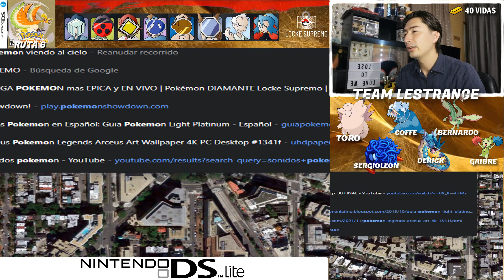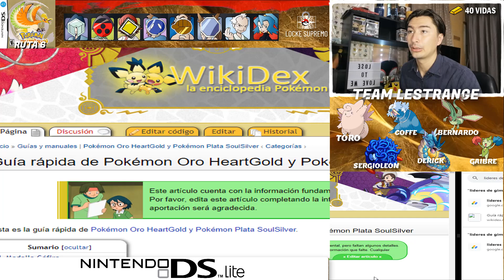Me CONVIERTO en DOMA-DRAGONES por UN DIA | Pokémon HEARTGOLD Locke Supremo | Ep. 20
RUTA 6 (Pokémon Heartgold 2009, todas las reglas aplican para todas las rutas)

LOCKE:
Solo se puede capturar al primer Pokémon de cada ruta.

-Se cuenta con 100 vidas en total, las cuales no se pueden reponer por ningún motivo (vidalocke, ganar una ruta sin perder vidas, etc), si un Pokémon muere se pierde una vida, además de que ese Pokémon no se podrá volver a utilizar y se debe de poner en la caja del pc.

-La "Rutas" Significan los juegos por los que tenemos que pasar hasta llegar al juego mas actual de Pokémon

-Se pueden usar objetos (el que sea y solo en combate)

-No se pueden comprar objetos curativos solo utilizar los que se encuentren en el camino. (A excepción de la liga Pokémon)

-Si se acaban las vidas se pierde el locke.

-Si se pierden todos los Pokémon en un combate, solo se conserva al ultimo Pokémon que se ha debilitado y se continua en la aventura como se pueda...la única manera de perder el locke es terminándose las 100 vidas.

LAS RUTAS (Juegos obligatorios por pasarse) son los siguientes:
Pokémon Rojo, Azul o Amarillo
Pokémon Oro, Plata o Cristal
Pokémon Ruby o Zafiro
*Pokémon Rojo fuego o Verde Hoja
*Pokémon Pokemon Perla o Diamante
*Pokémon HeartGold o SoulSilver
*Pokémon Blanco o Negro
*Pokémon X o Y
*Pokémon Ruby Omega o Zafiro Alfa
*Pokémon Sol, Ultra sol, Ultra Luna o Luna
*Pokémon Lets go pikachu o Lets go Eevee
*Pokémon Espada o Escudo
*Pokémon Diamante Brillante o Perla reluciente
*Pokémon Legends Arceus
*Pokémon escarlata o purpura